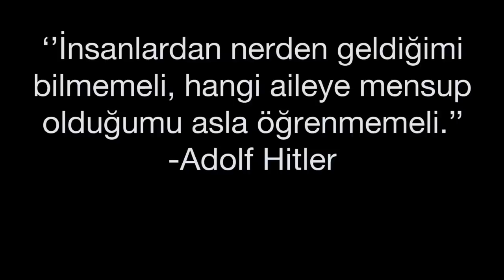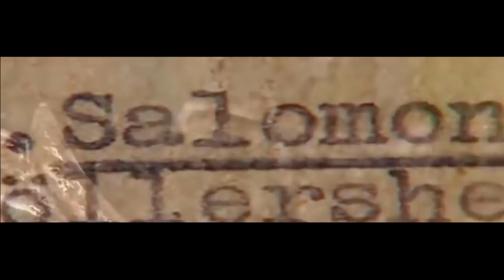Hitler Herkesten Sakladığı Karanlık Aile Geçmişi: ''İnsanlar Hangi Aileden Olduğumu Bilmemeli.''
Hitler, 1889’da Avusturya’da dünyaya geldi.Ne ironiktir ki İstediği şartları sağlayabilen safkan bir alman bile değildi.Babası bir gümrük memuruydu, oğlunun da memur olmasını istiyordu.Ama Hitlerin düşünde hiçbir zaman memurluğa yer olmamıştı, öyle bir hayat ona göre değildi.Tuval şövale palet ve boyalarla yaşamak ressam olmak istiyordu.

Anne ve babası uzaktan kuzenlerdi kimi kaynaklara da görede babası Alois, öz yeğeni Klara ile evlenmişti.Ailesi asırlardır akraba evliliği yapan bir aileydi, belki de akıl hastalığına yakalanma oranlarının yüksek olmasının temel sebebi buydu. Bazı tarihçiler Hitlerin anne ve babası yakın akraba olduğu için, Vatikan’dan alınan özel izinle evlendiğini iddia ediyor.

Alois Hitler’in, ilk eşinden Alois Jr. ve Angela adında iki evladı oldu, bunlar Hitler’in üvey kardeşleriydi.İkinci eşi Klara’dan ise 6 çocuğu oldu ama içlerinden sadece iki tanesi Adolf ve kızkardeşi Paula hayatta kalabildi.Adolf’un tek öz kardeşi Paula’ydı.

Hitler 14 yaşında babasını, 18 yaşında annesini kaybetti.Kavgam kitabında annemi çok seviyordum babama ise saygı duyuyordum diyordu.Kitapta babasının aslında iyiliğini istediğini bu yüzden ona baskı yaptığını anlatıyordu.

Hitler’in baba tarafına baktığımızda, dedesinin gezgin bir değirmenci olduğunu Avusturya’yı köy köy gezdiğini görüyoruz.Dedesi 1842’de 47 yaşındaki köylü bir kadınla evlendi kadının ismi Maria idi ve 5 yıl önce gayri meşru bir çocuk dünyaya getirmişti.O çocuk Hitler’in babası Alois Hitler’di.